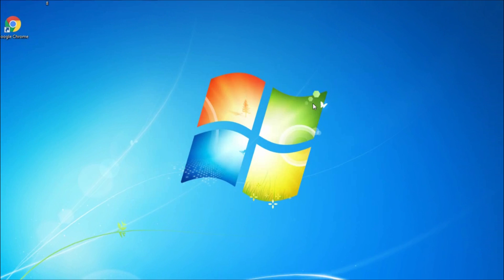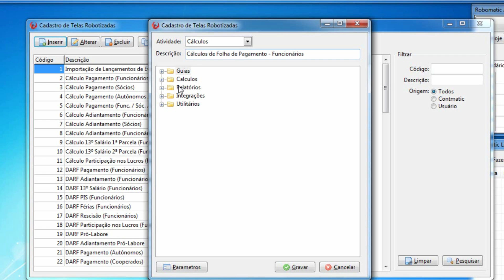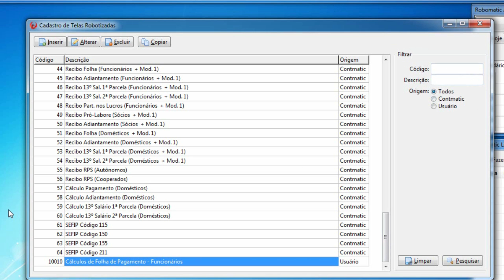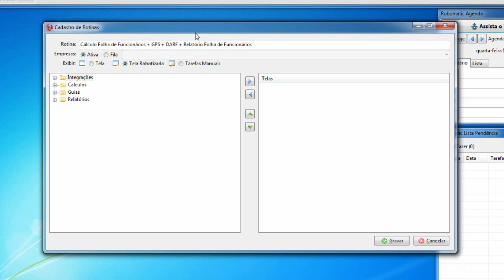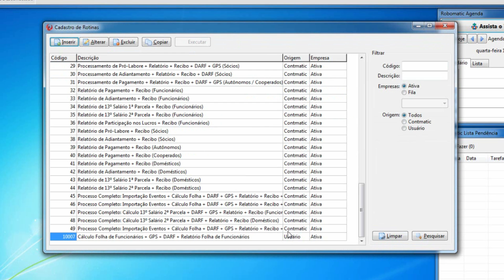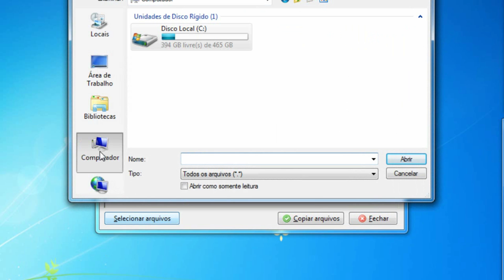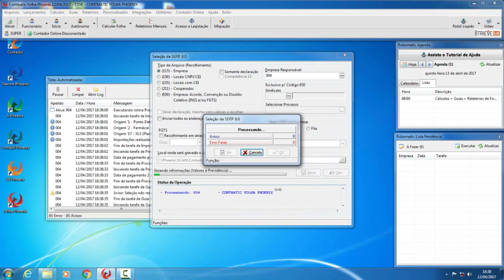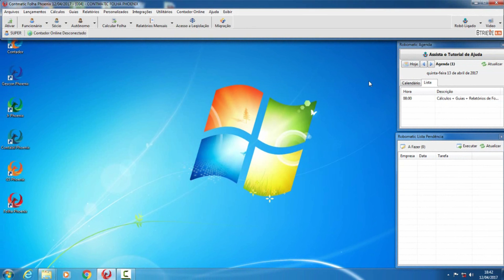Veja como reduzir aquelas tarefas rotineiras do seu departamento pessoal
Veja como reduzir tarefas rotineiras do seu departamento pessoal utilizando o Robomatic para processar as informações sem que você tenha que monitorar todos os processos.